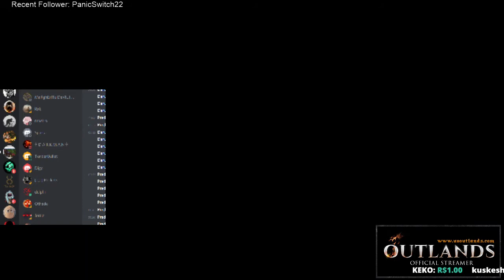[Ultima Online] UO Outlands PVP - Town Struggle - Archer Mage